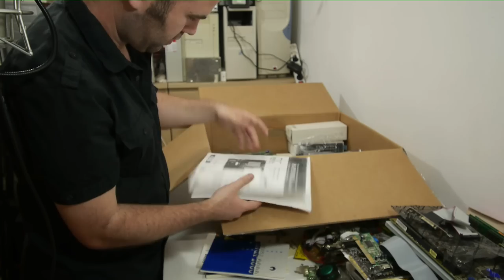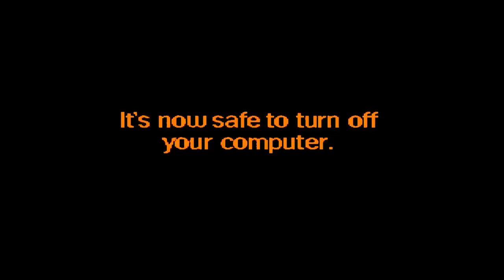I bought a Mystery box Full of Retro PC Hardware!! RETRO Machines Hangout!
I bought 16KG of Old school PC hardware online I payed 60 euro for it. So let's unbox it and see what we get!
So lets get something to drink and come watch and chat in this livestream!